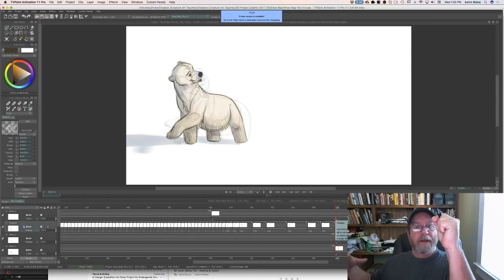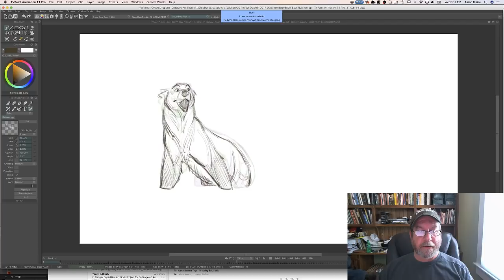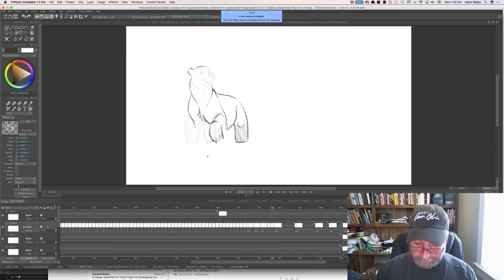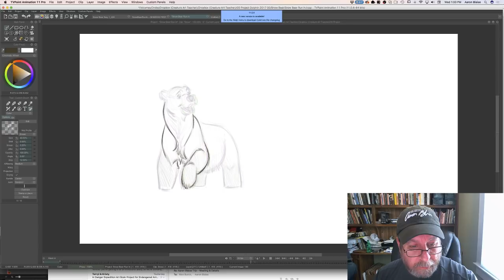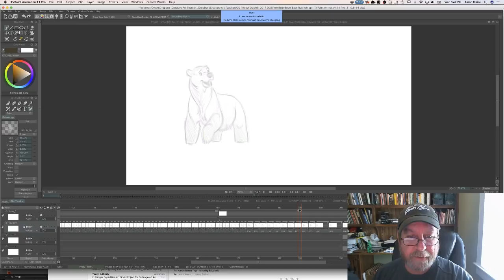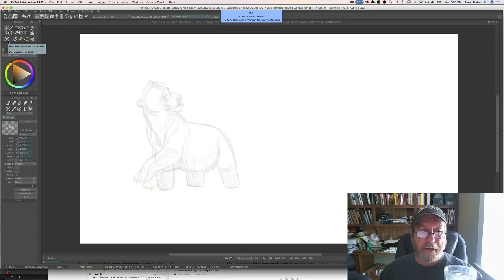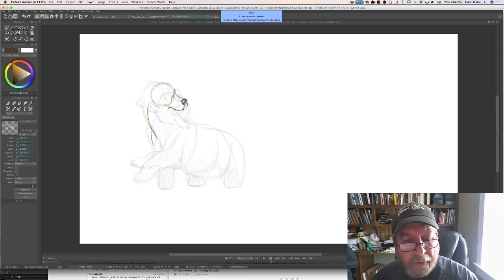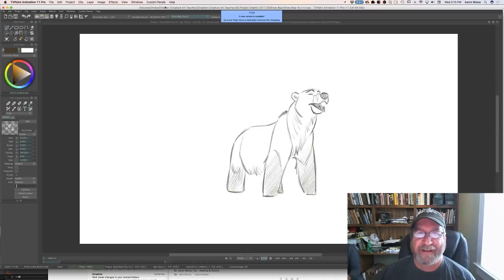Live Stream - SNOW BEAR "In-Betweens" Continued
Join Aaron Blaise Here on YouTube Every(ish) Thursday at 1:00 PM EST.

I'm also live on Facebook every(ish) Tuesday at 1:00 PM EST